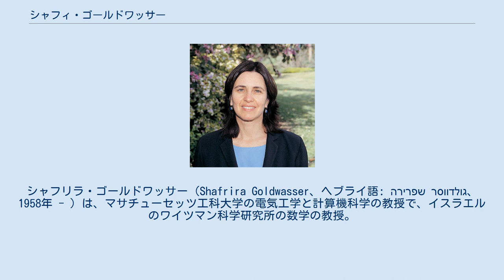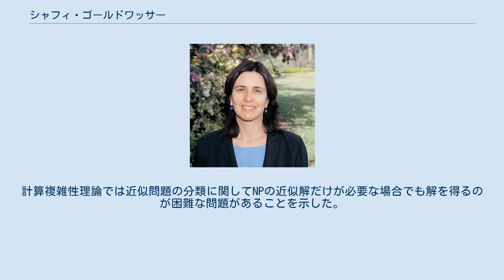シャフィ・ゴールドワッサー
ロレアル-ユネスコ女性科学賞受賞者
シャフリラ・ゴールドワッサー（Shafrira Goldwasser、ヘブライ語: שפרירה גולדווסר‎、1958年 - ）は、マサチューセッツ工科大学の電気工学と計算機科学の教授で、イスラエルのワイツマン科学研究所の数学の教授。
通称はシャフィ (Shafi)。
カーネギーメロン大学で数学の学士号を取得し（1979年）、カリフォルニア大学バークレー校で計算機科学の修士号（1981年）と博士号（1983年）を取得した。
彼女は1983年からMITに勤務し、1997年に最初のRSAプロフェッサーシップを獲得した。
MITコンピュータ科学・人工知能研究所の計算理論グループの一員である。
 2001年、アメリカ芸術科学アカデミー、2004年、全米科学アカデミー、2005年、全米技術アカデミーの会員、2007年、IACRフェローに選ばれた。
 ゴールドワッサーの研究領域は計算複雑性理論、暗号理論、計算数論などである。
彼女はゼロ知識証明の発明者の1人である。
これは、追加の知識なしで表明の正当性を蓋然的かつ対話的に証明する手法であり、暗号設計の重要な手段の一つとなっている。
計算複雑性理論では近似問題の分類に関してNPの近似解だけが必要な場合でも解を得るのが困難な問題があることを示した。